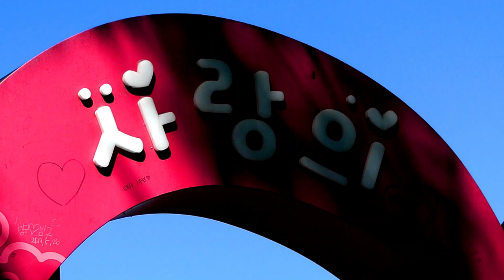panasonic lumix fz300 video quality and autofocus